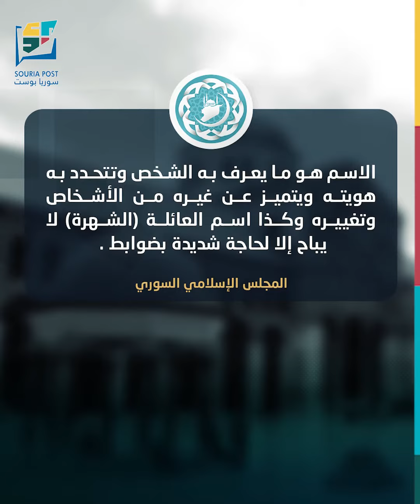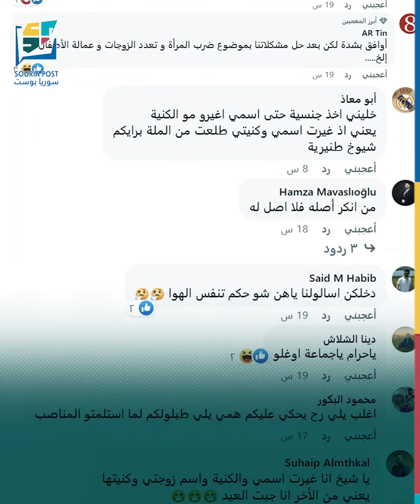فتوى من الإسلامي السوري بشأن تغيير الاسم تثير الجدل والسخرية.